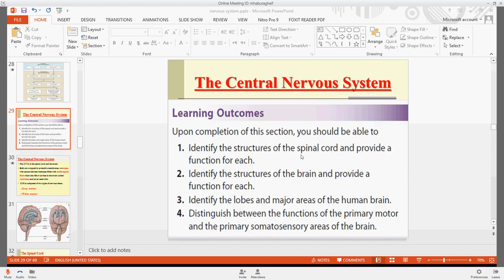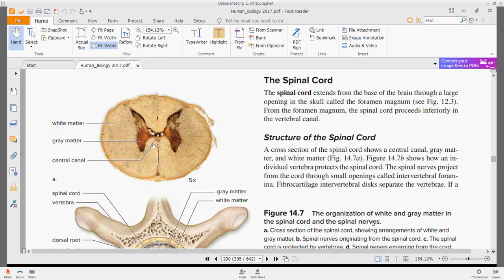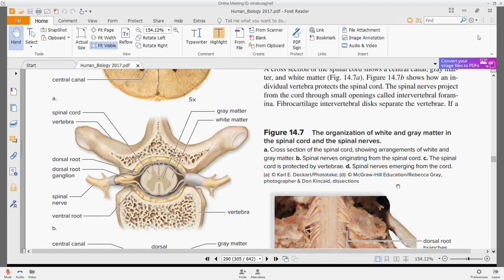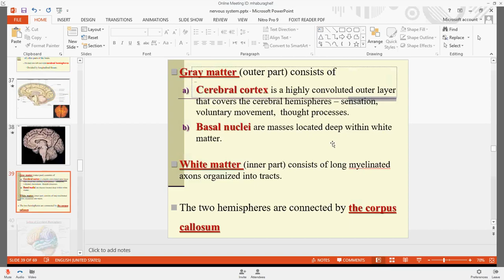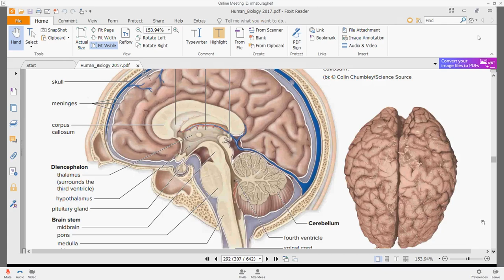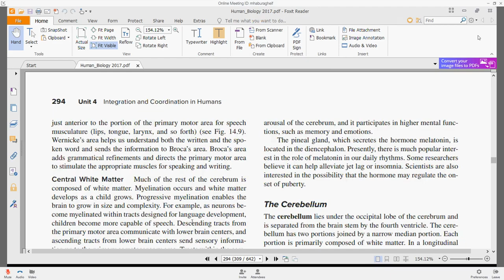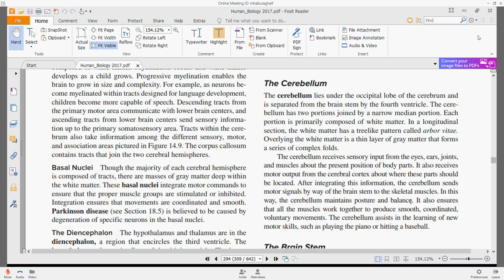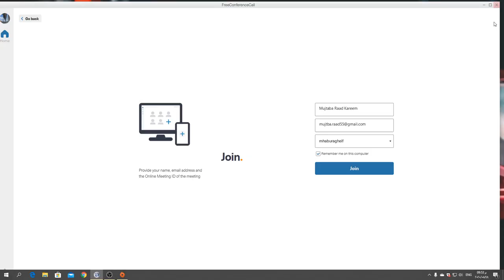Human Biology 2 : Nervous System pt:2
explain nervous system